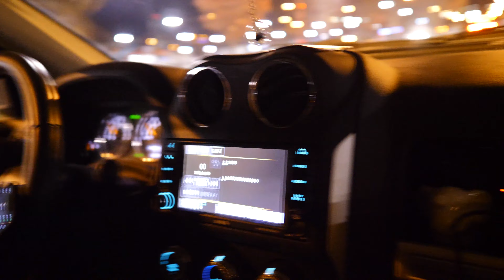Cat Christmas Clothes Try On Haul?! // Vlogmas